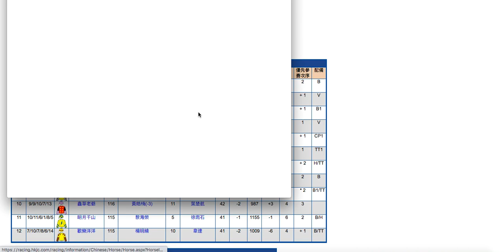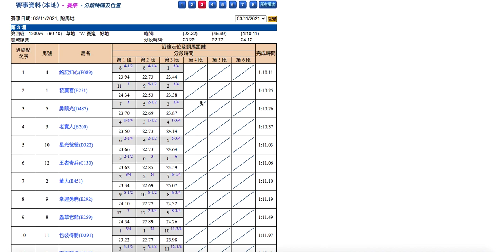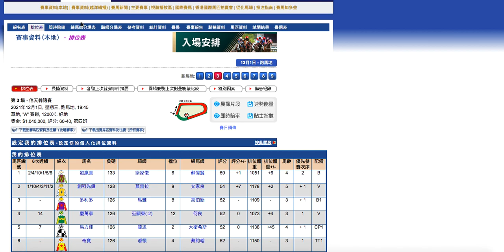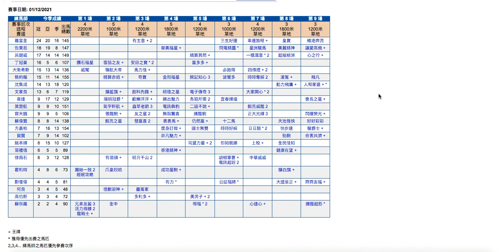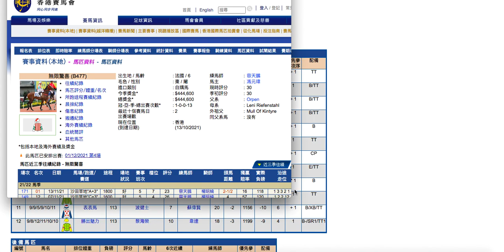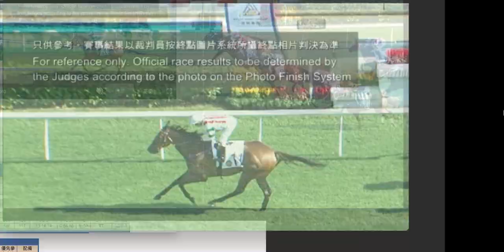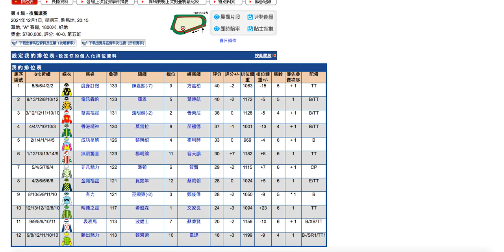香港賽馬【賽事研究＃15】快時間保證！寶尾照追！